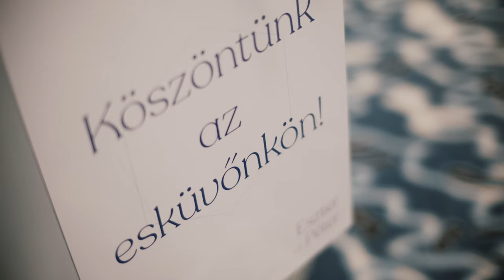ESZTER + PÉTER _ esküvői előzetes - 4K - Park Inn by Radisson - Sárvár - esküvő cinematography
event and wedding videographer - esküvői film - esküvő cinematography

esküvői előzetes - 4K - Park Inn by Radisson - Sárvár - esküvő cinematography